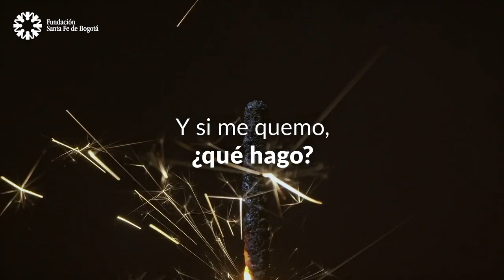Servicio de Quemados